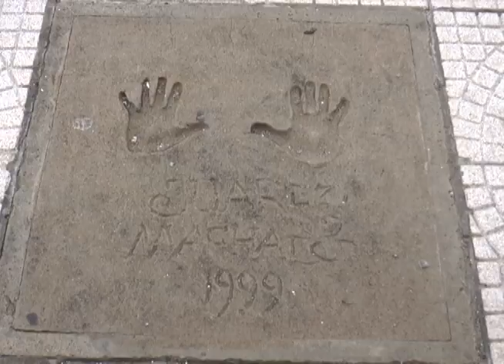Edição Local 30/07/15 - Festival de Dança: Bastidores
Reportagem: Erivelton Schimidt
Imagens: Jair Chiamulera
Edição: Marcio Miglioli
Produção: Adriano Lins / Letícia Lima